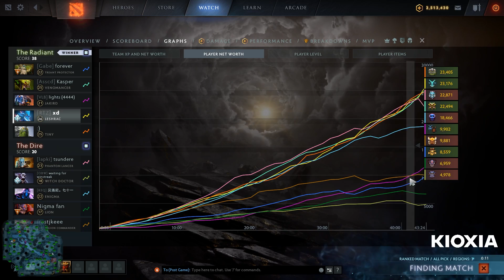Haha I press W towers go boom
Gorgc plays Leshrac